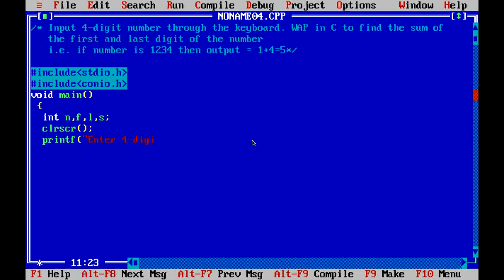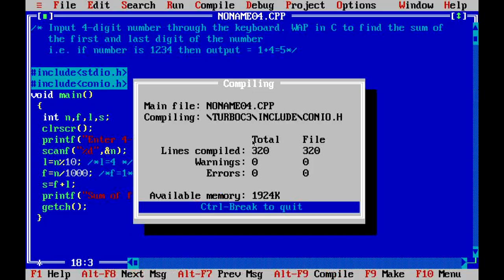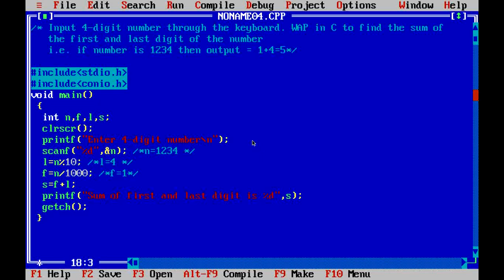Sum of First And Last Digit Of A 4-Digit Number | C Program To Find The Sum Of First And Last Digit